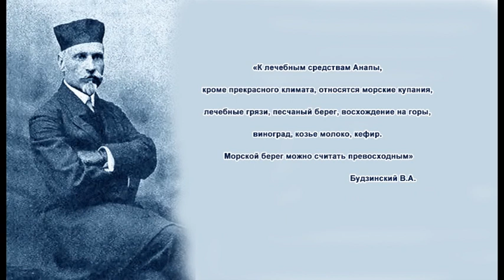116 лет назад Анапа стала курортом